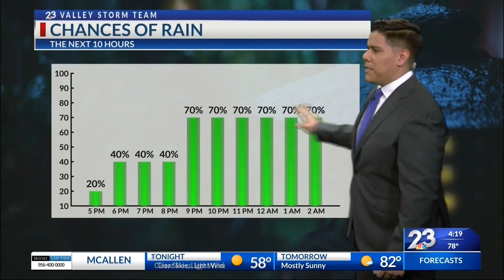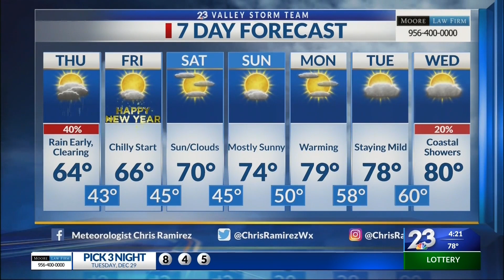Local 23 weather 12/30 4 p.m.